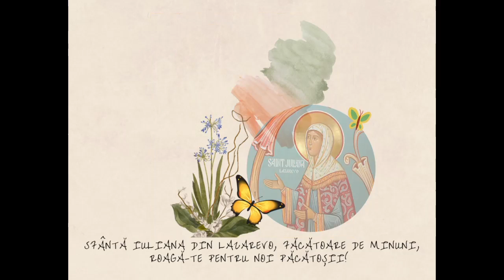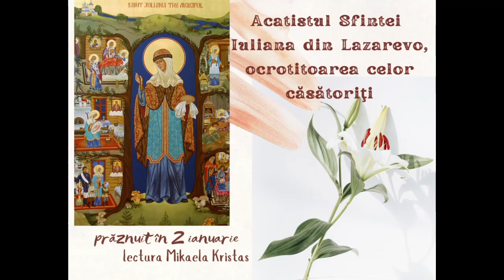Acatistul Sfintei Iuliana din Lazarevo, ocrotitoarea celor căsătoriţi, 2 ianuarie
Pentru Pravila zilnică a creștinului ortodox Rugăciuni, Acatiste și Paraclise. Acatistul este o rugăciune specială, de laudă și mulțumire, adusă pentru Dumnezeu, Maica Domnului, Mântuitorul Iisus Hristos, sau pentru un Sfânt sau o Sfântă.

Dragă vizitatorule, Înregistrează-te... Roagă-te împreună cu mine zilnic... Pentru că vezi tu, dragă vizitatorule, viața este un dar neprețuit pe care-l primim o singură dată!

Dumnezeule bun și plin de har, prin acest locaș online de rugăciune, îl ridic pe părintele meu duhovnic, Nifon (Nicolae-Florin) la Tine. Te rog să fii cu el prin viață, oriunde l-ar purta aceasta, mila Ta să-i fie forță în slăbiciunea lui, speranță în îndoiala lui, mângâiere în lipsa puterilor sale. Amin!